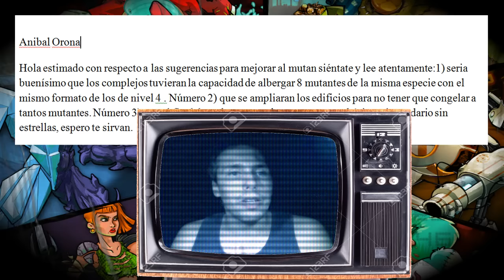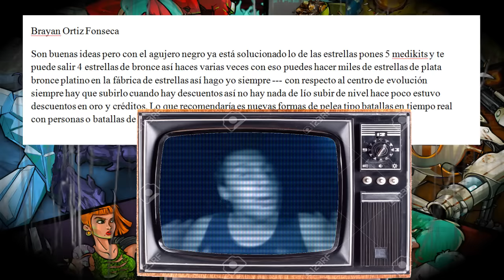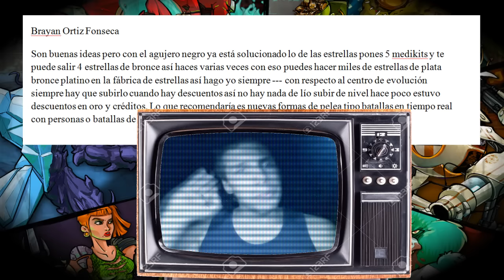Mutants: Genetic Gladiators. QUE QUEREMOS EN EL JUEGO !!! (Parte 2 ). Jugando con Damty